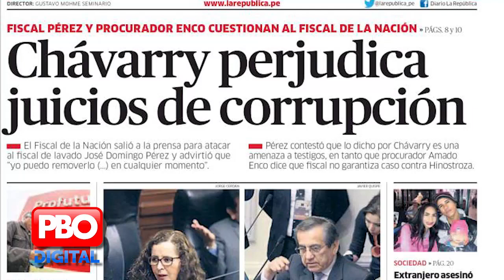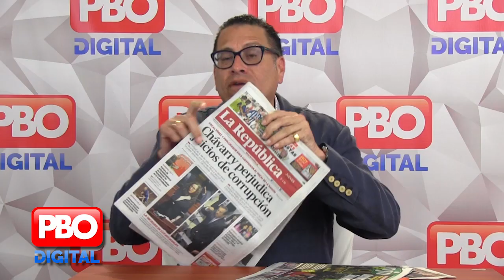Chávarry está en su derecho de remover a Domingo Pérez - 08 nov 2018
Phillip Butters, en su segmento, nos da su opinión acerca de varios temas del acontecer diario, pero con el estilo jocoso y directo que siempre lo caracteriza. Sin pelos en la lengua.